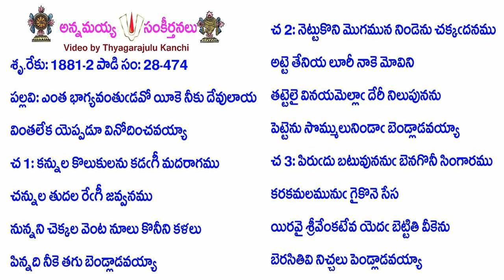Book28-Song474-14235-ఎంత భాగ్యవంతుఁడవో యీకె నీకు దేవులాయ-enta bhāgyavantum̐ḍavō yīke nīku